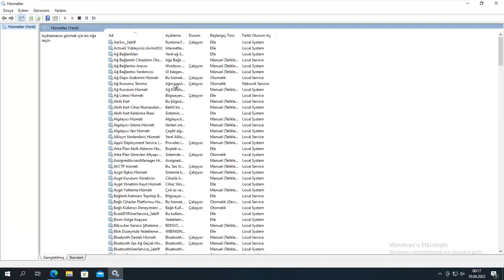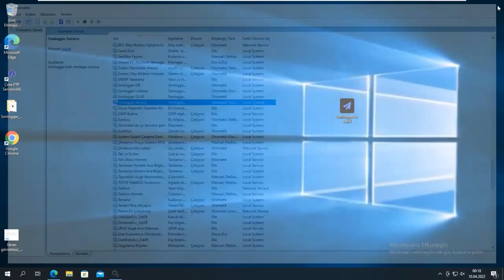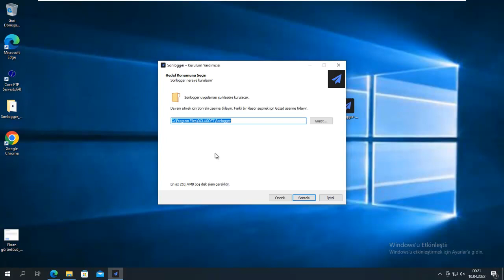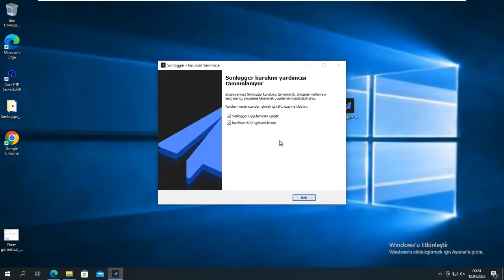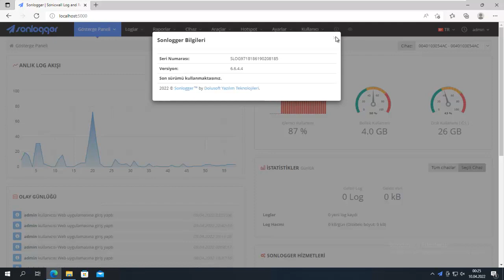Sonlogger Vesiyon Güncelleme Nasıl Yapılır?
Kıymetli İzleyiciler,

Bu eğitimimizde Sonlogger Versiyon Güncelleme Adımlarından bahsettik. Videonun yetersiz kaldığı noktalarda aşağıdaki dokümanlarımızdan faydalanabilir, mail adresimizden bizlere ulaşabilirsiniz. Zaman ayırdığınız için teşekkür ederiz.